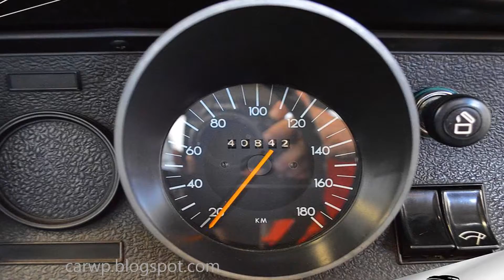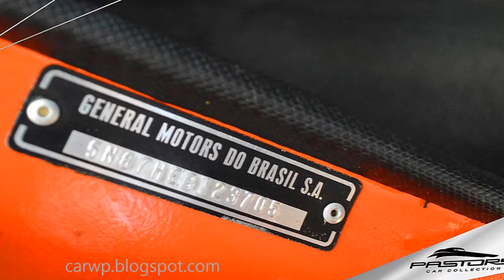R$ 89.900 PASTORE Chevrolet Opala Coupé 4100 1975 Vermelho Marte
Novo Canal COMPARA CARROS AJUDE O CANAL Deus te abençoe! Informações Gerais

    Marca: GM
    Modelo: Opala Coupé 4100
    Ano Fabricação/Ano Modelo: 1975/1975
    Cor: Vermelho Marte
    Portas: 2
    Quilometragem: 40.800
    Dimensões - Comp./Largura/Altura (mm): 4570/1760/1380
    Ocupantes: 5

    Combustível: Gasolina
    Motor: 4.1 - 6 Cilindros
    Potência: 140 CV
    Velocidade Máxima: 178 Km/h
    Câmbio: Manual - 4 Velocidades
    Tração: Traseira
    Aceleração 0-100km/h: 11,3 Segundos
    Freios: Disco Dianteiro e Tambor Traseiro
    Rodas: R14
    Acessórios/Opcionais

    Informações Extra

Chevrolet Opala Coupé 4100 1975/1975 na cor Vermelho marte. Veículo nunca restaurado, pintura original de fábrica, apenas 40.800KM. Manual do proprietário original!

Motor Chevrolet 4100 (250 pol³) de 6 Cilindros em linha de 4098cm³ de 140 cv a 4000RPM e 29 kgfm a 2400RPM (Bruto) ou 115CV a 3800RPM e 26Kgfm entre 1600 e 2400RPM (Líquido).